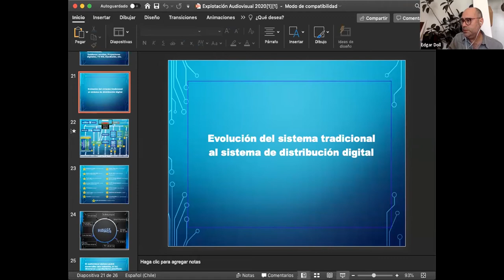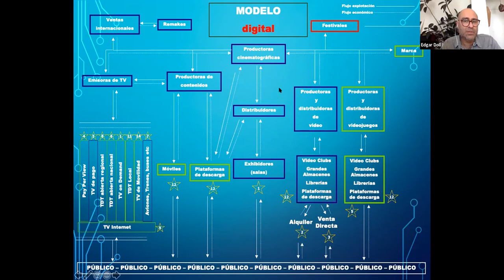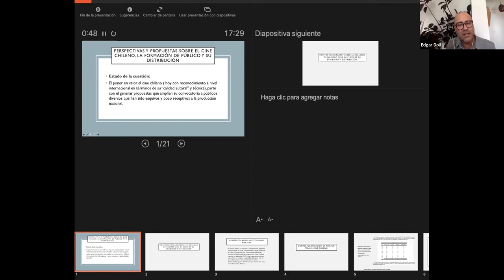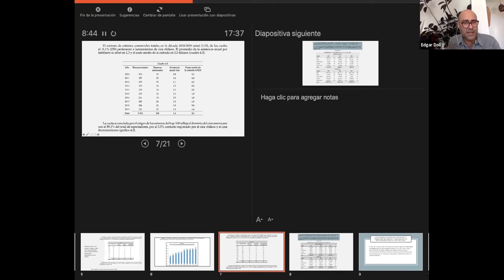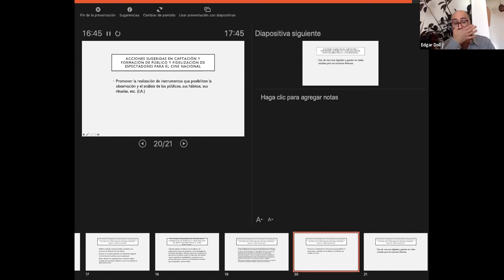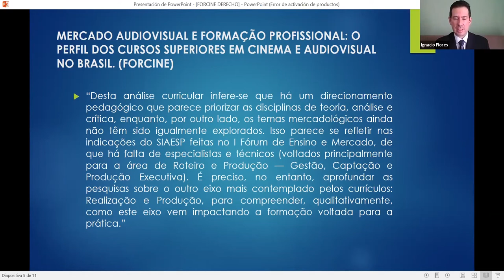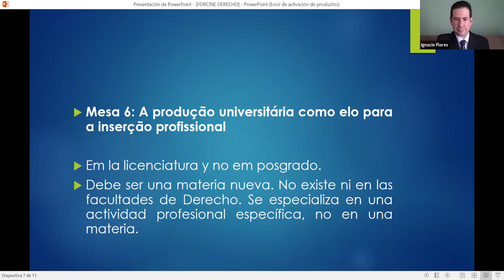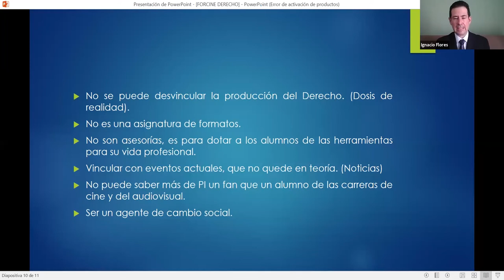CongressoForcine_2021 - Mesa 13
Conexões e resistências audiovisuais: ações e perspectivas para mundos emergentes.

Mesa 13
Audiovisual Latino-Americano - dilemas atuais.

A formação para o audiovisual na América Latina possui alguns
eixos em comum entre seus vários países apesar das particularidades de cada território. A importância da qualificação para a distribuição dos conteúdos audiovisuais latinos em termos globais e locais e para o desenvolvimento de perfis executivos com capacidade de diversificar as
fontes de financiamento da sua produção, bem como para a preservação dos acervos e o entendimento dos direitos relativos à propriedade intelectual são algumas das demandas prioritárias. Como a troca de
experiências e ações comuns podem fazer a diferença neste contexto desafiador imposto pelo geopolítica contemporânea?

Mediador:
Rico Cavalcanti - Vice-presidente do Forcine - Fórum Brasileiro de Ensino de Cinema e Audiovisual. Professor ESPM Rio.

Palestrantes:
Débora Butruce - Presidenta da Associação Brasileira de Preservação Audiovisual (ABPA).
Edgar Doll - Professor Titular na Universidade de Valparaíso no Chile.
Ignacio Flores - Professor do Departamento de Imagem e Som da Universidade de Guadalajara no México.
Veronica Cura - Professora /ENERC /INCAA em Buenos Aires na Argentina.